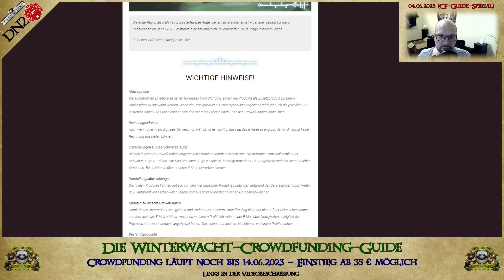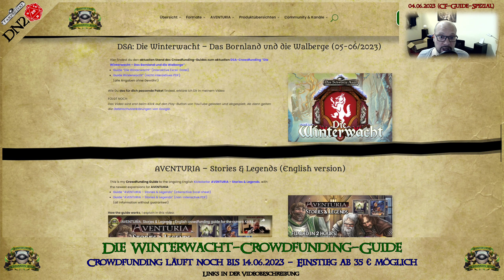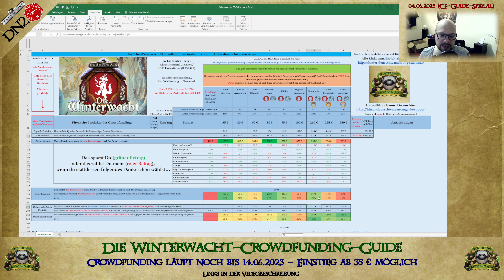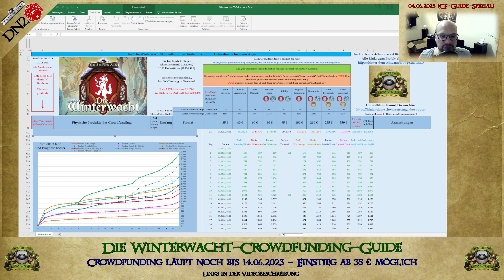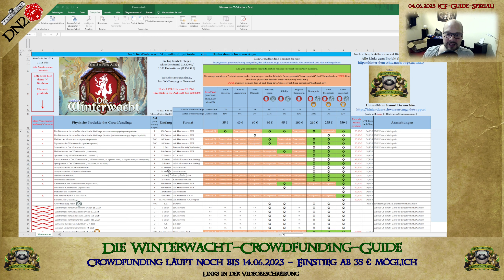Die WINTERWACHT - Der Crowdfunding-GUIDE - Wie man ihn benutzt und das PERFEKTE Paket findet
Aktuell läuft das "Die Winterwacht - Das Bornland und die Walberge"-Crowdfunding von Ulisses bei Game On Tabletop, in dem das Bornland endlich auch für DSA 5 - aber auch als regelneutraler Band für alle vorhergehenden Editionen oder andere Spielsysteme - erscheint! Aber was ist wo mit drin und welches ist eigentlich das "richtige" Paket für Dich?

Bei der Beantwortung dieser Frage hilft dir mein Crowdfunding-Guide als interaktive Excel- oder (nicht interaktive) PDF-Datei!
(natürlich sind alle Angaben ohne Gewähr!)

Wie das Tool aufgebaut ist, wie es funktioniert und wie Du das für Dich ideale Paket findest, das zeige ich Dir in diesem Video!

Mehr zu "Hinter dem Schwarzen Auge" sowie die Möglichkeit zur Unterstützung

KAPITEL
00:00 Was ist das Winterwach-Crowdfunding?
00:52 Wo finde ich den Crowdfunding-Guide?
01:27 Wie funktioniert der Crowdfunding-Einkaufsführer?
11:40 Die Hochrechnung und der Vergleich mit vergangenen CFs

AVENTURIA, DAS SCHWARZE AUGE, DIE SCHWARZE KATZE, AVENTURIEN, DERE, MYRANOR, THARUN, UTHURIA, RIESLAND und THE DARK EYE sind eingetragene Marken der Ulisses Spiele GmbH, Waldems. Die Verwendung der Grafiken in diesem Video erfolgt unter den von Ulisses Spiele erlaubten Richtlinien für Videoinhalte. Eine Verwendung über diese Richtlinien hinaus darf nur nach vorheriger schriftlicher Genehmigung der Ulisses Medien und Spiel Distribution GmbH erfolgen.